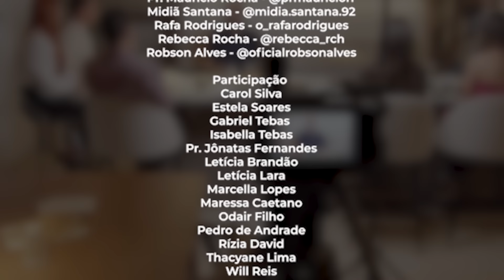À MESA COM FÁBIO SOUSA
Quantas vezes "a mesa"  marcou a sua vida?

A mesa é muito mais que um item da casa, ela  conta histórias.

“À Mesa com Fábio Sousa” é um bate-papo entre pessoas que gostam de conversar sobre a Palavra  de Deus e temas importantes para nossa sociedade. Perguntas e respostas com base bíblica  e muita descontração.
Vem com a gente, sente-se à mesa.

FÁBIO SOUSA é graduado em Teologia, História e Gestão Pública. É pastor há 22 anos. Jornalista, apresenta programa de TV desde 2005 e rádio desde 1998.

Quarta geração de pastores da família, fundou e pastoreou por 17 anos, o ministério de jovens “Atitude”, da Igreja Fonte da Vida, na qual, hoje, exerce o cargo de bispo supervisor. Já ministrou em praticamente todas as regiões brasileiras, e também em países na Europa, África, Ásia, Estados Unidos e Canadá.

Além de um ministério atuante, também teve destaque na carreira política. Em 2014 foi eleito deputado federal por Goiás com expressiva votação. Na Câmara foi membro de CPIs e da comissão do impeachment de Dilma Rousseff, presidiu a Comissão de Ciência e Tecnologia, entre outros cargos. Em 2006, elegeu-se deputado estadual em Goiás, sendo reeleito em 2010. Na Assembleia Legislativa participou de todas as comissões importantes e chegou a ser presidente da Casa, tornando-se o mais jovem deputado da história a ser presidente do Poder Legislativo Goiano. No ano de 2004, foi eleito o vereador mais votado da cidade de Goiânia.

Autor de livros como: “Didaskalia”, “A Bíblia, o Cristão e a Política” (publicados pela Editora Vida), “Na Vertical” (publicado pela Editora Quatro Ventos), “Um Chamado à Santidade” e “Oi, Deus, Sou Eu”, voltados ao público cristão.

Reconhecido por notório conhecimento bíblico e histórico, Fábio Sousa consolidou-se ao longo dos anos como um dos grandes pregadores brasileiros da atualidade.

É casado com a médica e pastora, Priscila Sousa. O casal tem dois filhos: Estêvão e Amanda.

Equipe Canal FS

Ficha Técnica - À Mesa com Fábio Sousa

Fábio Sousa
Michelle Dantas

Wagner Oliveira

Fotografia
Alex Luís
Wagner Oliveira

Sonoplastia
John Allysson
Kleber Rudi
Ricardo Dantas

Michelle Dantas
Robson Alves

Produção
Gabriella Moura
Letícia Lara
Marcella Lopes
Michelle Dantas
Robson Alves

Edição e Videografismo
Gil Alves
Ilário Neto

Fotógrafo
Paulo Tornim

Mesa de Bate-papo
Camille Reis - @advcamillereis
Deborah Thalita - @deborahthalita
Gabriella Moura - @gabi.moura
João Victor - @joaovictort_r
Pr. Maurício Rocha - @prmauriciorr
Midiã Santana - @midia.santana.92
Rafa Rodrigues - o_rafarodrigues
Rebecca Rocha - @rebecca_rch
Robson Alves - @oficialrobsonalves

Participação
Carol Silva
Estela Soares
Gabriel Tebas
Isabella Tebas
Pr. Jônatas Fernandes
Letícia Brandão
Letícia Lara
Marcella Lopes
Maressa Caetano
Odair Filho
Pedro de Andrade
Rízia David
Thacyane Lima
Will Reis

Espaço
Stand Decorado Euro Towers - @euroincorporacoesFÁBIO SOUSA